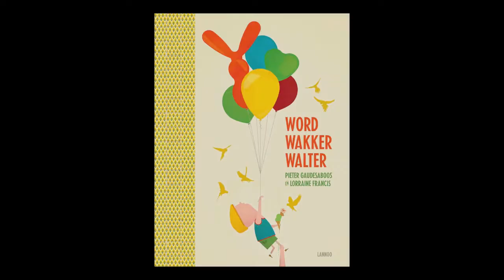Word wakker Walter!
Wat kan Walter wakker maken, als hij zelf op zijn eigen verjaardagsfeestje in slaap valt? Een woeste leeuw? Een SX200 Kriebel Robot? Een orkest met 75 muzikanten?
'Word wakker Walter' is een prettig gestoord prentenboek over slapen.

Uitgeverij Lannoo - Pieter Gaudesaboos & Lorraine Francis